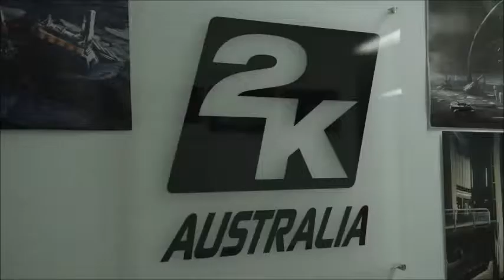Borderlands The Pre Sequel - Diario de desarrollo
Nuevo diario de desarrollo de Borderlands, detallando perrsonajes, armas y niveles